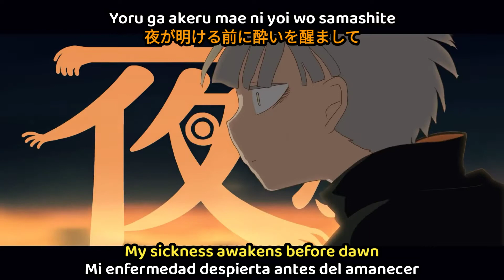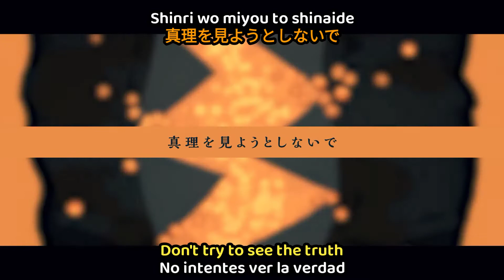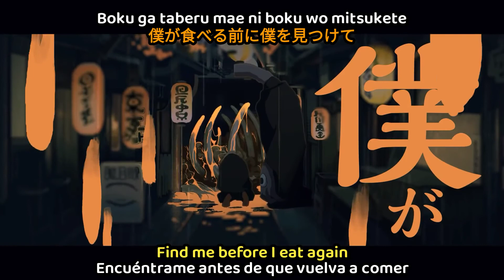EVE MV inochi no tabekata(devorador de vidas) sub español/english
EVE inochi no tabekata sub español
EVE Devorador de vidas sub español
EVE inochi no tabekata lyrics english